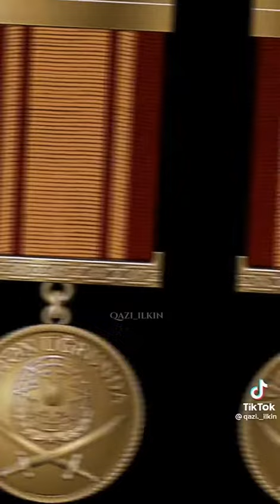İGİD ŞƏHİD QƏHRƏMANIMIZ ŞƏHİD ZAUR ƏLƏSGƏRLİ🇦🇿👑